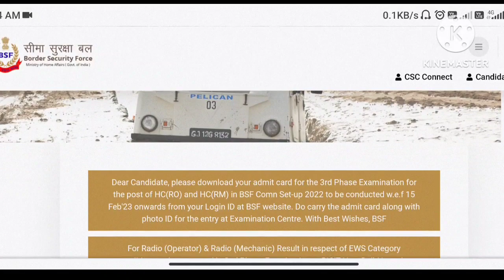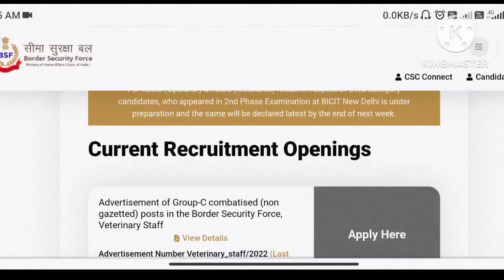Bsf tradesman result🤔!! bsf tradesman का result कब आयेगा🤔!! bsftradesman2022 result kab ayega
bsfresult bsf tradesman result kab ayega और कितना दिन लगेगा

bsftradesman2022 result kab ayega

bsfresult bsf tradesman result

bsf tradesman result kab ayega

bsftradesman2022 result🤔